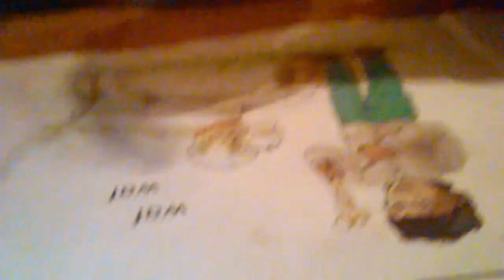roan leest op vierjarige leeftijd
roan net begonnen met school en nu aan het lezen...geweldig!